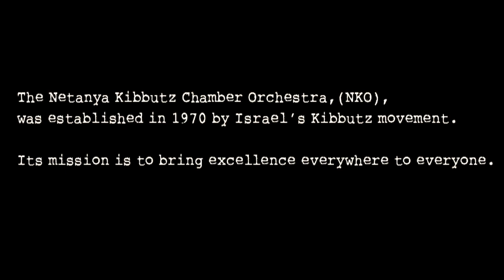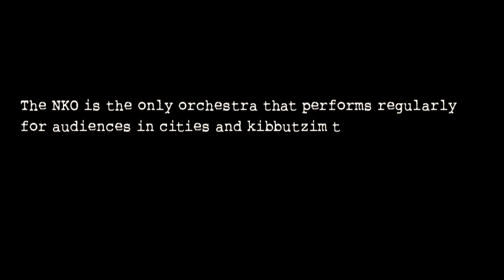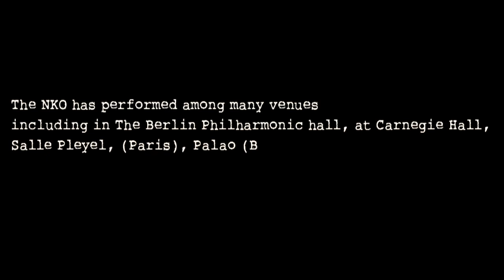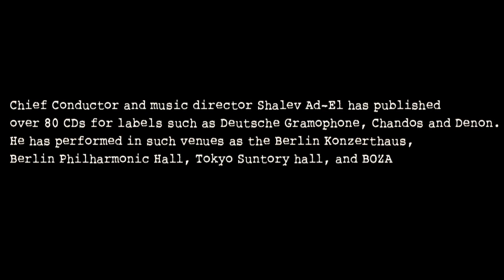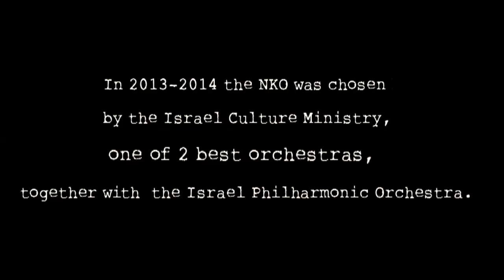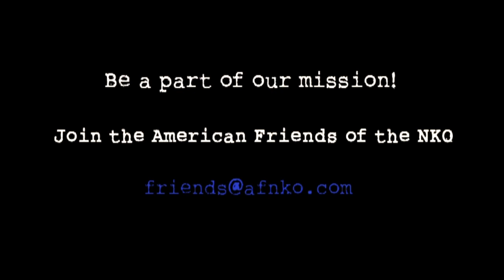a Day in the Life of the Nko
A short movie, joining the musicians of the highest ranking orchestra in Israel, Netanya Kibbutz Chamber Orchestra.

                One day in the life of the NKO, and the journey to share their excellence with the most critical of audiences in the cultural centers of Israel and underprivileged children in the periphery alike.